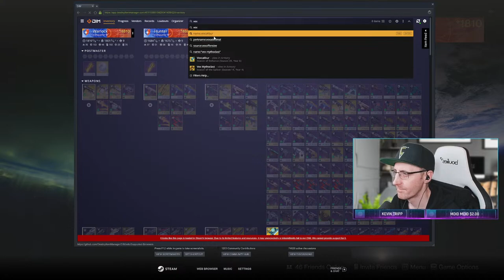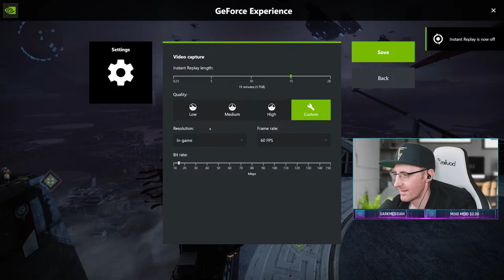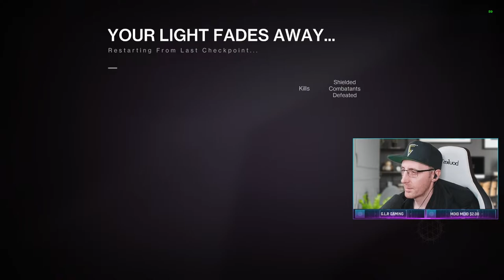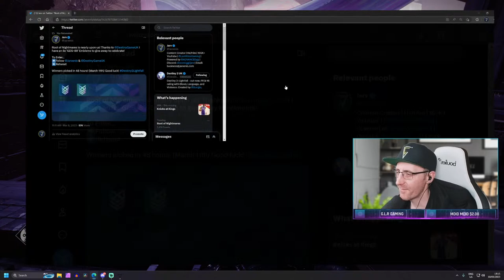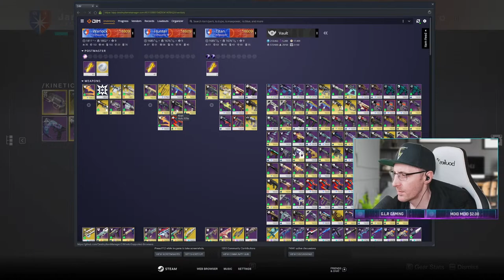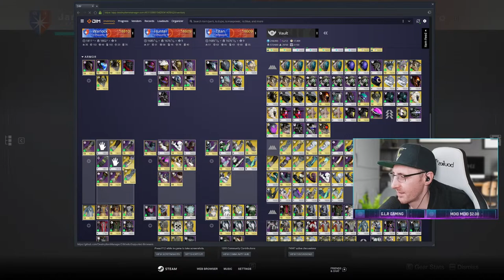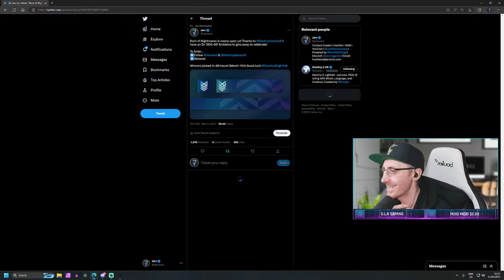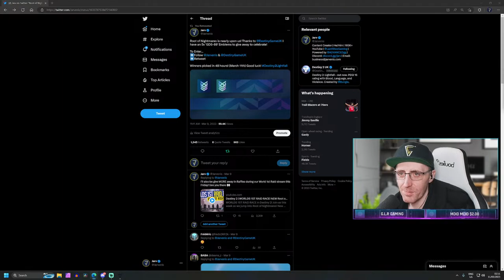Destiny 2 | WORLDS 1ST RAID RACE! NEW Root of Nightmares Raid, Exotics, Secrets & More! (Lightfall)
WORLDS 1ST RAID RACE in Destiny 2! Join us this week as we jump into Root of Nightmares! New Raid, Weapons & Armor, Exotics, Secrets & More! - Lightfall (Season 20 / Season of Defiance)

Nexus has agreements directly with game developers & publishers to get you games at the same price as Steam.

✅ INTO THE AM! All Over Prints - Shirts, Hoodies, Tank Tops & Tees!